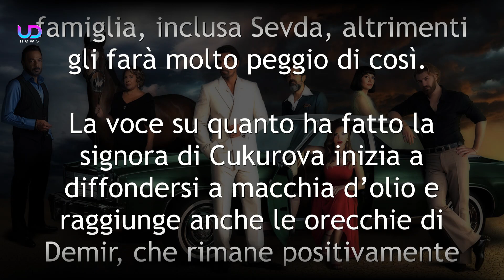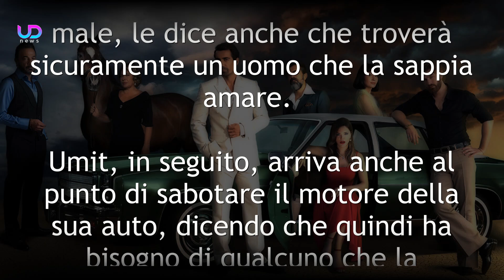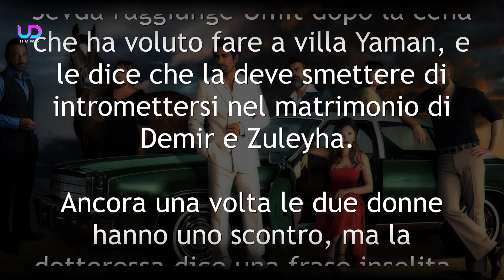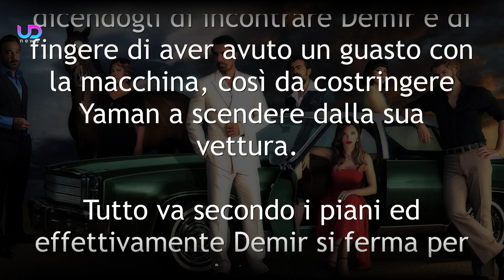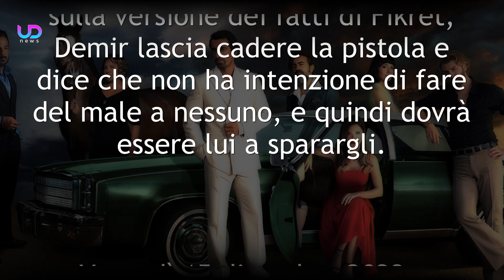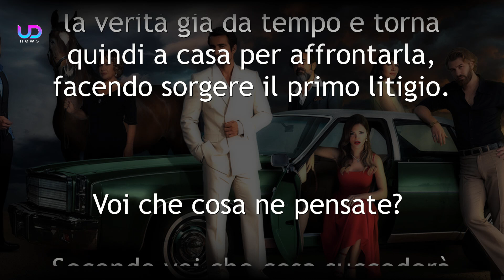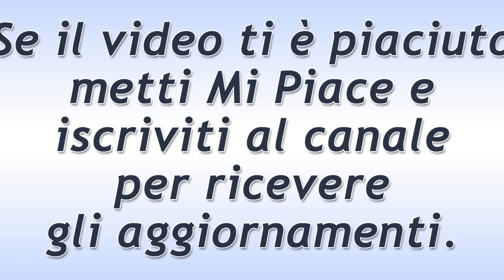Terra Amara Anticipazioni: Demir sequestrato da Fikret!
Terra Amara prosegue e i telespettatori assisteranno ad un evento inaspettato. In particolare Fikret finirà per sequestrare Demir, allo scopo di raccontargli tutta la verità sulle sue origini e venire allo scoperto. Intanto anche Umit sarà un bel problema per Yaman.

Ecco cosa succede nelle prossime puntate della soap opera Terra Amara.